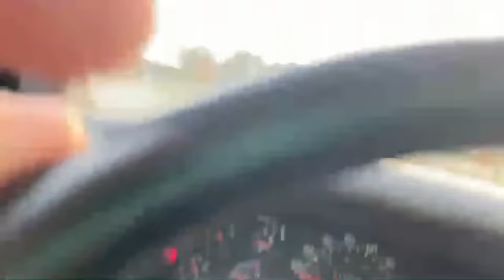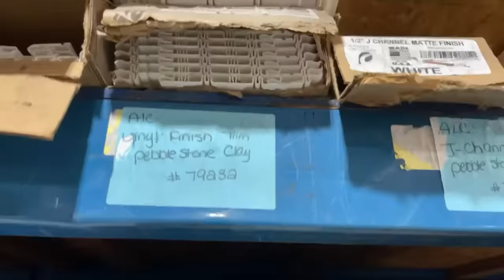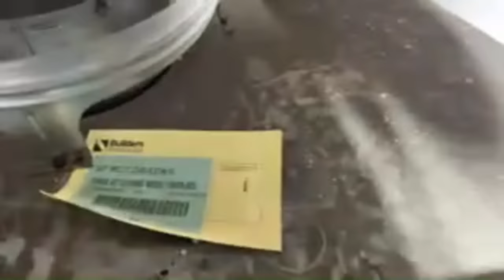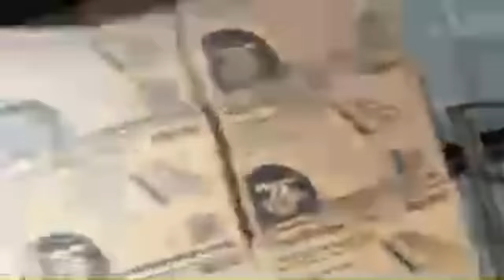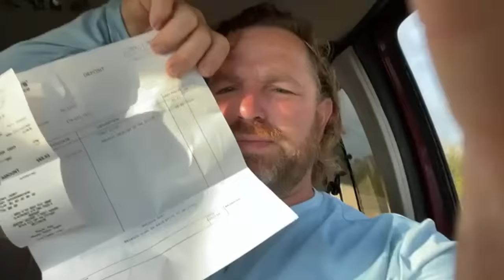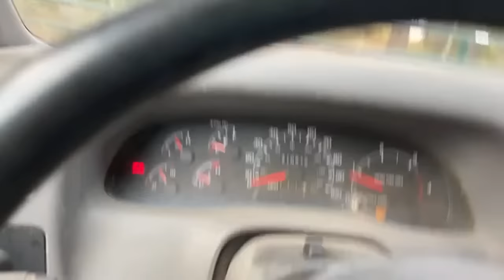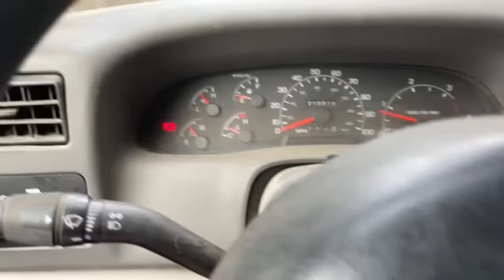RV Living With Steven Hodges sunrise